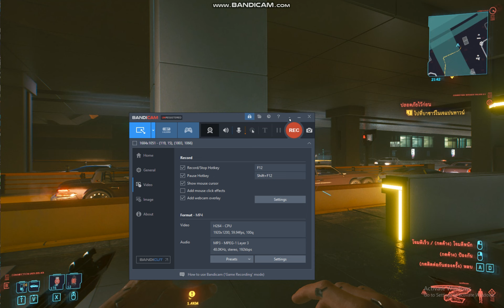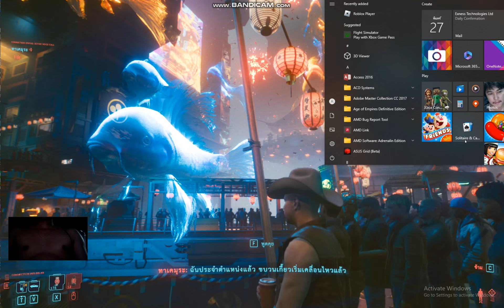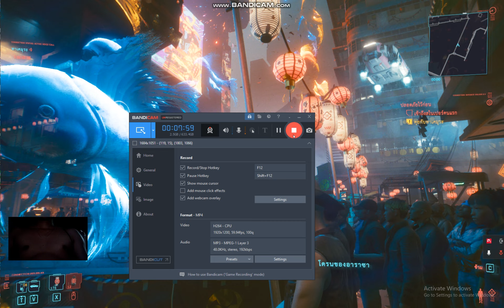cyberpunk2077 ทาเคมุระ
cyberpunk2077  ภารกิจ ทาเคมุระ